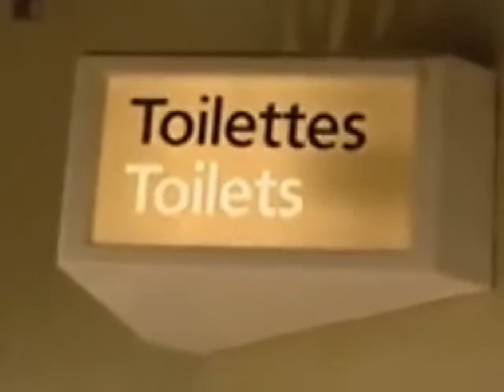The Dark Pools - Terminal Man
Terminal Man by Blackpool band The Dark Pools.

Based on the story of Mehran Karimi Nasseri also known as Sir Alfred Mehran, an Iranian refugee who lived in the departure lounge of Terminal One in Charles de Gaulle Airport in Paris, France from 26 August 1988 until July 2006